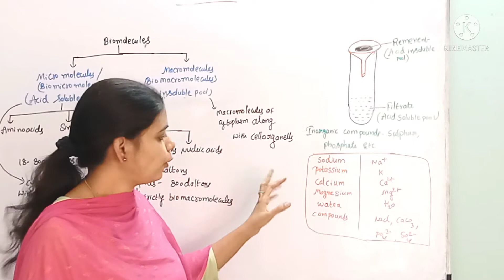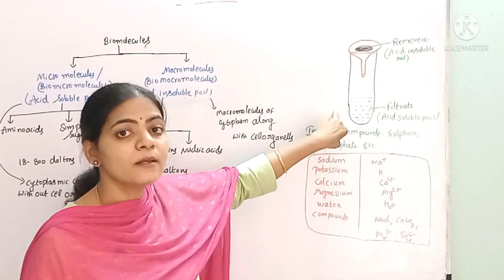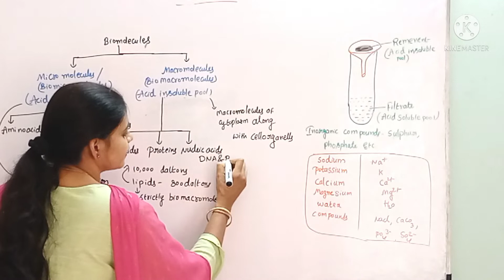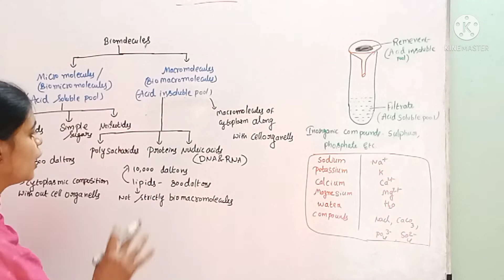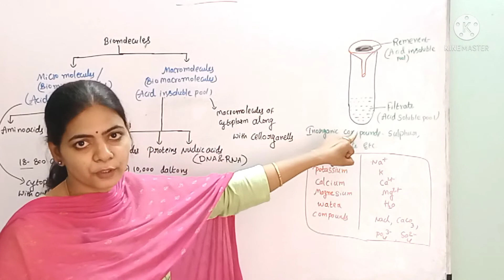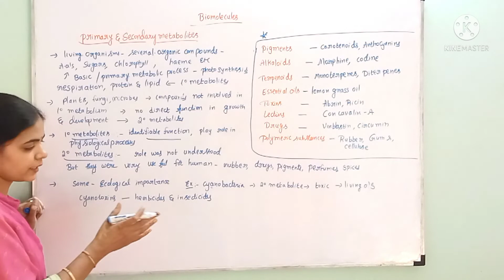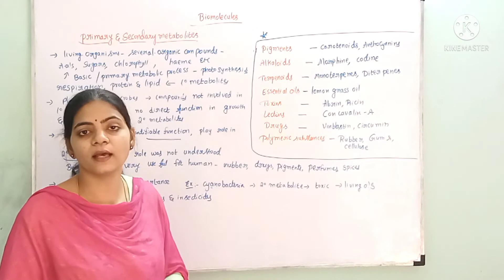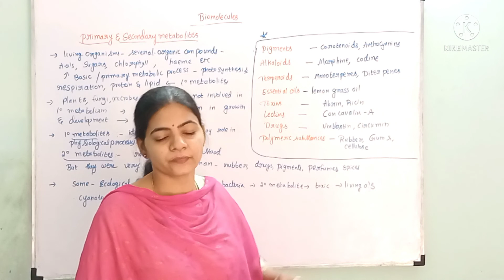Biomolecules Classification l Class 11 NCERT Biology l In telugu l LATHA AKULA Biology Tutorials l